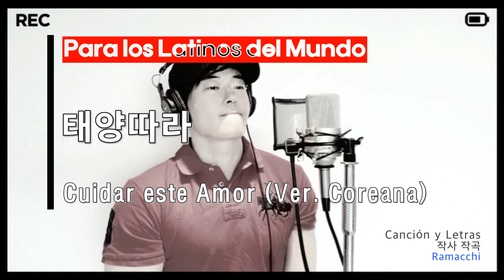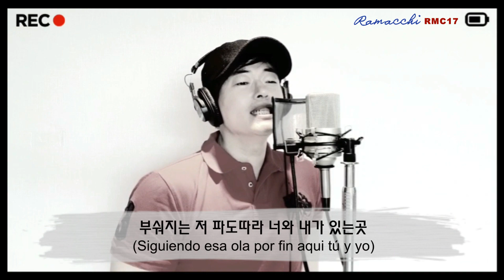태양따라 (El coreano que canta para los Latinos del Mundo) Cuidar este Amor - ver. coreana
Hola a todos mis amigos Latinos del mundo!
Mi nombre es Ramacchi y soy un cantautor que desde Corea del Sur compongo y canto en español para todos los amigos Latinos.
Esto es como una muestra de mi cariño y respeto que tengo hacia la América latina y en especial a Argentina en donde me crecí.
Hoy les presento la canción 'Cuidar este Amor' en versión coreana. Puede haber algunas diferencias con la letra española ya que poner y escribir las letras en diferentes idiomas en una
misma canción es bastante complicado.
Espero que la escuchen y comparen como se escucha y se sienten esta canción en coreano.
Cada semana estaré subiendo nuevas canciones y por cada canción voy a presentar una en versión española y una en versión coreana para que puedan sentir como se escucha y se siente una misma canción en dos idiomas totalmente diferentes.
Su suscripción a mi canal y 'un me gusta' me van a dar mucha fuerza para componer y cantar mejores canciones.
Desde ya muchas gracias por sus suscripciones y apoyos.
Espero que disfruten de la canción.
Gracias.

안녕하세요?^^
한국에서 음악 활동하며 자작곡을 스페인어로 노래하는 라마치입니다.
오늘은 얼마 전에 스페인어로 'Cuidar este Amor'를 '태양따라'라는 제목으로 한국 가사로 불러 봤습니다.
매주 새로운 곡을 스페인어와 우리 한국어 가사로 한주씩 올릴 예정이니 같은 곡 두 언어의 느낌을 비교해 보시는 것도 나름 재미있을 것 같네요.
즐기셨으면 좋겠습니다~ '구독'과 '좋아요'로 많은 응원 부탁 드립니다.
감사합니다~^^